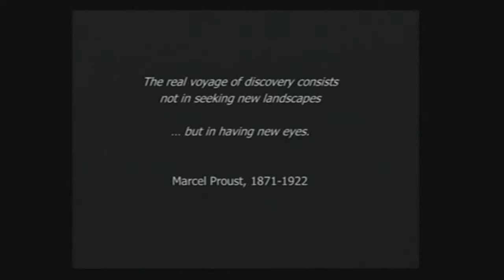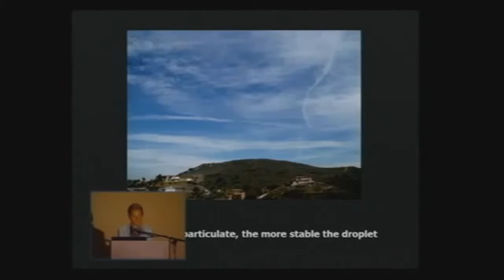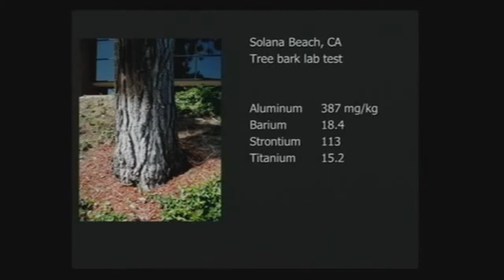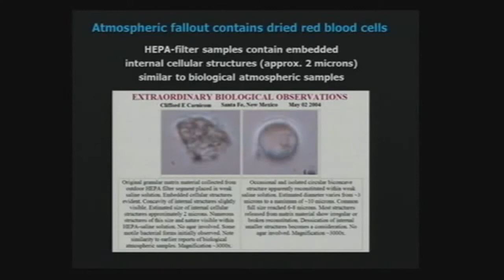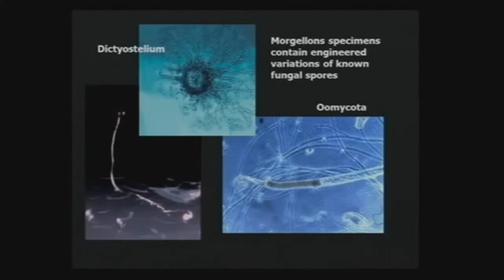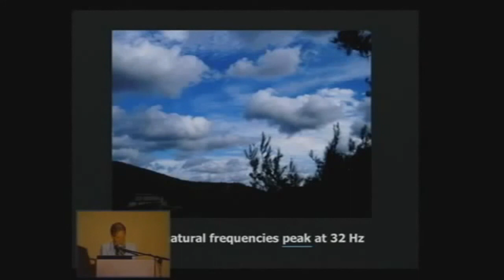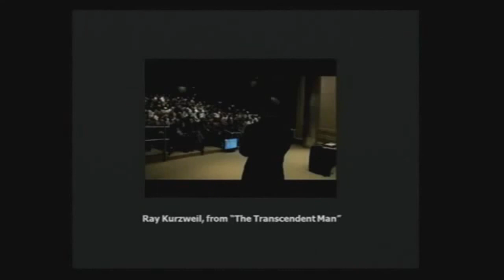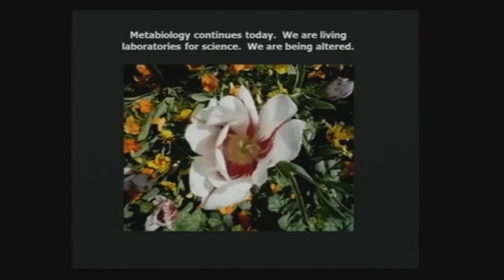Dark Agenda ~ Bio Genetic Engineering with Nanotechnology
Changing you from within and without your permission.